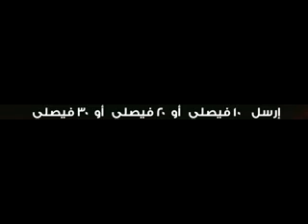FAISALY vs UHOD 170218